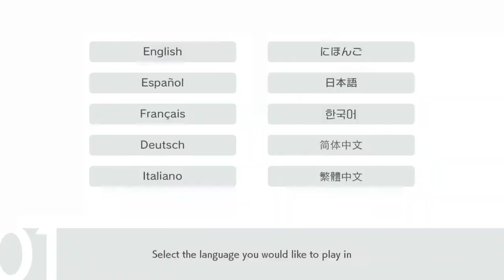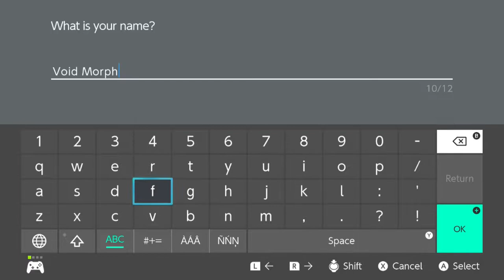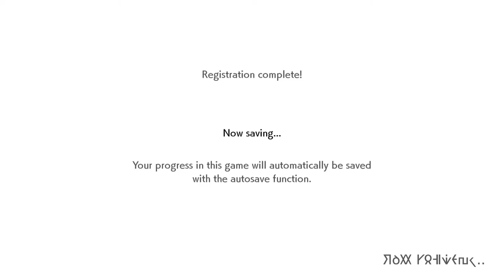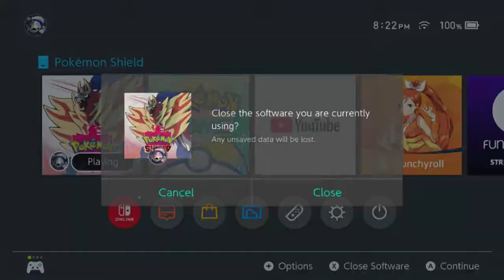Pokemon Shield (SWITCH) (FULL GAMEPLAY) - Part 1 - THE JOURNEY BEGINS